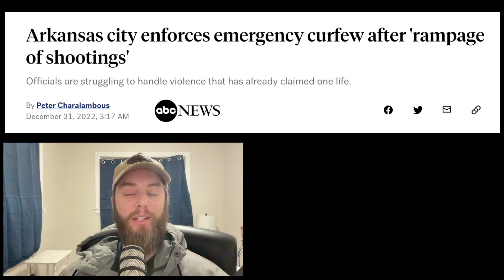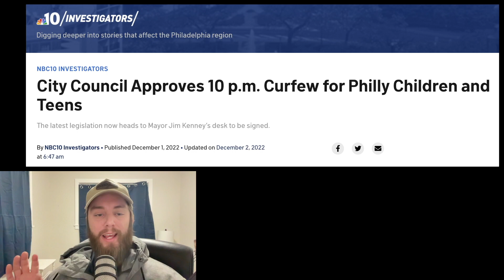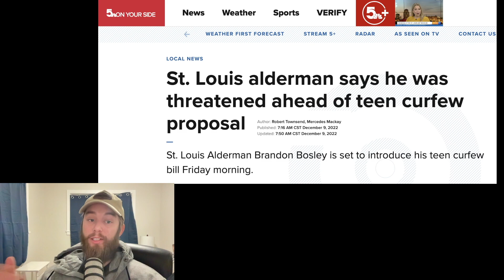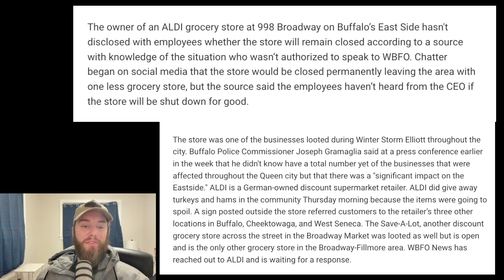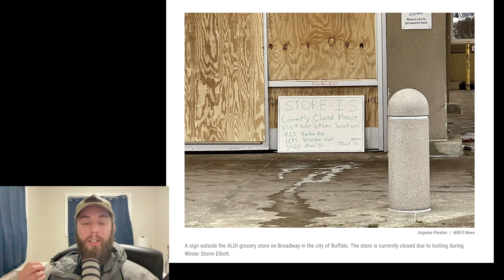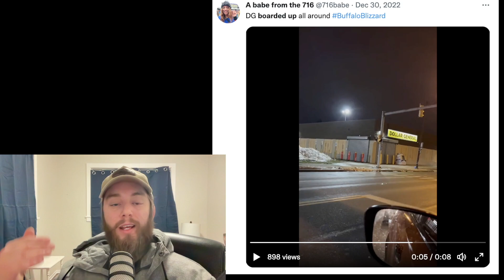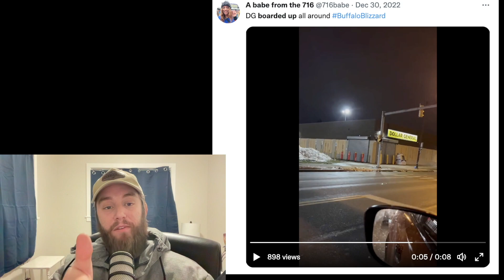Emergency CURFEW - Multiple Cities -Dozens of Stores & Aldi LOOTED & BOARDED UP | Patrick Humphrey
Patrick Humphrey

Prepare now for shtf in 2023. Multiple cities are declaring Emergency Curfews. Travel will be restricted during these curfews. Eudora, Arkansas and Atlanta Georgia are two of the top cities who will implement an emergency curfew. Shtf is here in 2023. The aftermath of looting has still hit Buffalo New York hard and dozens of businesses are boarded up from mass looting and stealing. Aldi has been looted and shut down. Aldi might shut down permanently after the looting at aldi.  Family dollar and dollar general have also been shut down for over a week. Prepare now for wrol in 2023. Societal collapse is closer than ever and we need to be prepared.

“Stand firm, and you will win life.” Luke 21:19